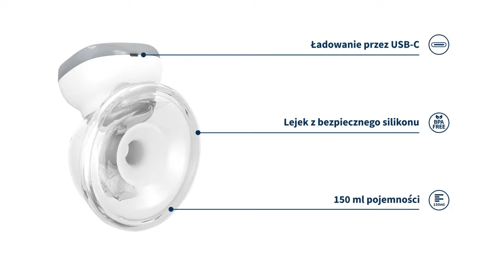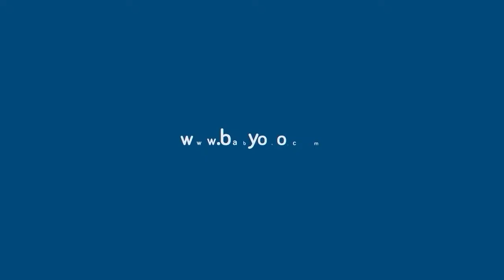Bezprzewodowy laktator elektryczny muszlowy SHELLY - Babyono - bebito.pl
Bezprzewodowy lakatator bez rurek, bez przewodów, bez użycia rąk, to najlepszy wybór! Twój niezawodny pomocnik w karmieniu! Hands free – feel free.

W zestawie:
laktator SHELLY
silikonowy lejek o średnicy 28 mm oraz wymienne wkładki 24mm i 21 mm
przewód do ładowania USB-C
woreczek do przechowywania
instrukcja
Wymiary: 14 x 11,8 x 6,5 cm
Waga 275 g
Głośność pracy 45 dB
Pojemność muszli 150 ml
Pojemność baterii 1100 mAh
Czas pracy na w pełni nakładowej baterii: około 120 min.